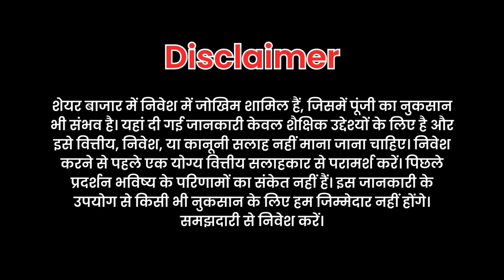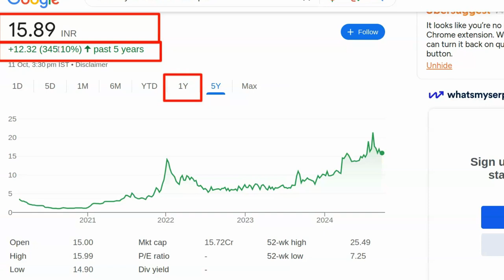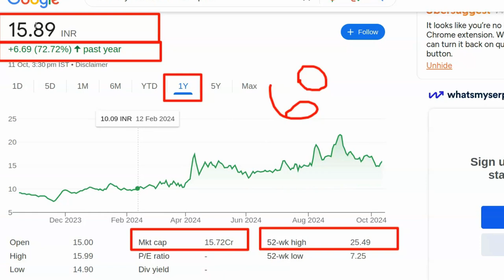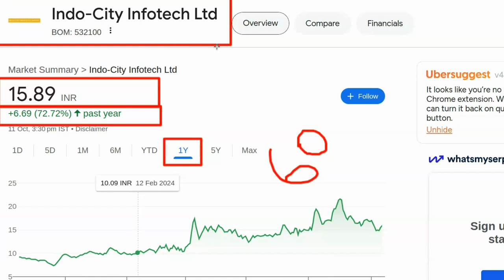Kal konsa share kharide | Best share to buy today | Konse share me invest kare | Stock konsa kharide